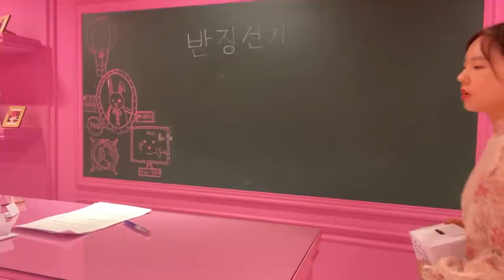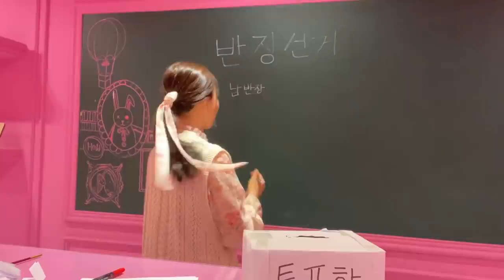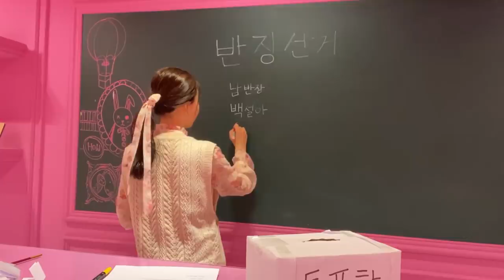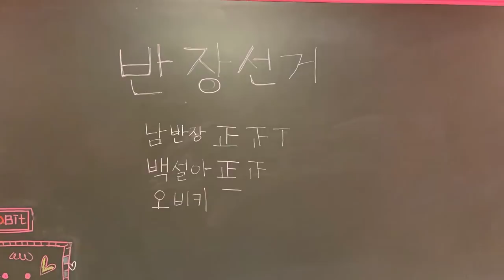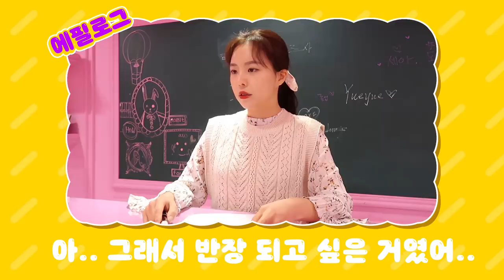반장선거 그 결과는?!-남사친이 좋아하는 사람 공개!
저도 결국 반장이 되긴 했네요... ㅜㅋㅋㅋ♡
아니, 중요한 거라 그랬어요..
남사친이 좋아하는 사람 공개!
모두들 궁금하셨죠?!
이히히
앞으로도 벌어질 대 반전극 기대해주세요!

 ES-All Class
 Human crowd studio15